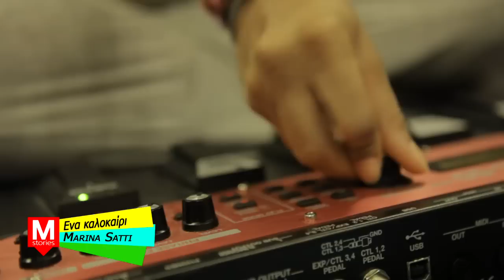Ένα καλοκαίρι - Μarina Satti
Ένα καλοκαίρι
Στίχοι: Αλέξης Αλεξόπουλος
Μουσική: Γιάννης Σπανός
Πρώτη εκτέλεση: Αφροδίτη Μάνου
Τραγούδι: Marina Satti